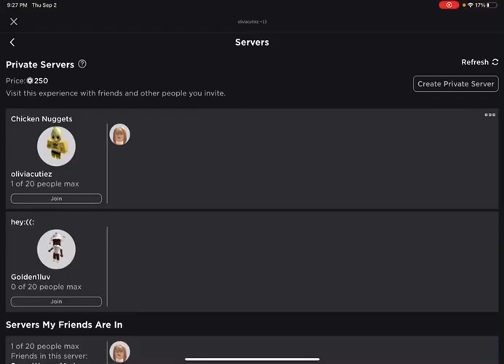Tower of Hell Clip 11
Sorry I didn’t upload the past 2 days! 😅